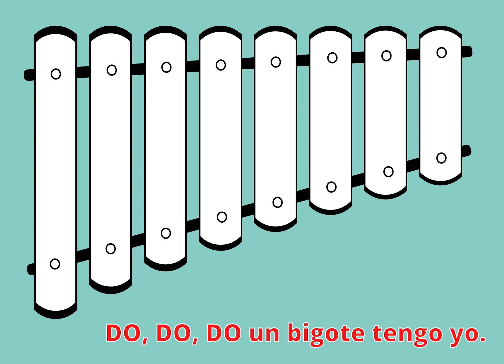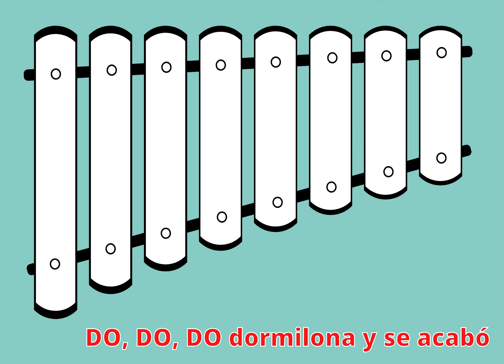Aprendemos las notas musicales con el xilófono - Henry Feijoo (Expresión Musical - 5 y 6 años)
Video demostrativo
Aprendemos las notas musicales - Pequeño Mozart
KIDS DVM - Expresión Musical
Facilitador Musical: Henry Feijoo